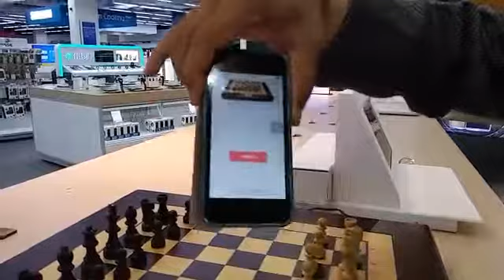Robotic Chess (present by Dr. Kasra Afrough from IOWHE University)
Dr. Kasra Afrough (IOWHE University Director in MENAWA) presents a robotic Chessboard.

With this robotic chessboard, You can play with yourself or a friend anywhere,, or self-learning the Chess very easy and quickly! ...

Order one of this today!

Sincerely Yours ...